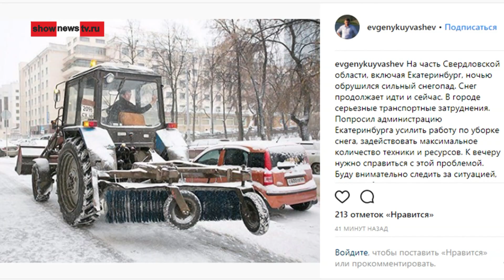Первый снегопад парализовал столицу тромбами